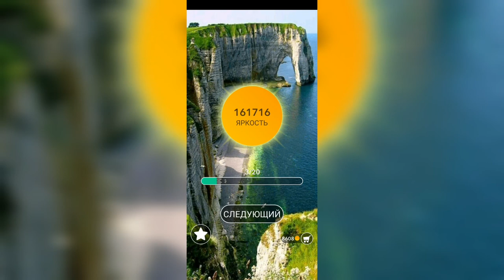Word / Слово Крест: Поиск русского кроссворда / Уровень 3493